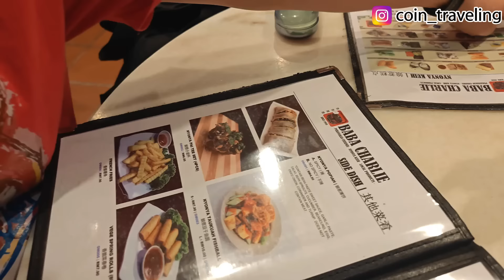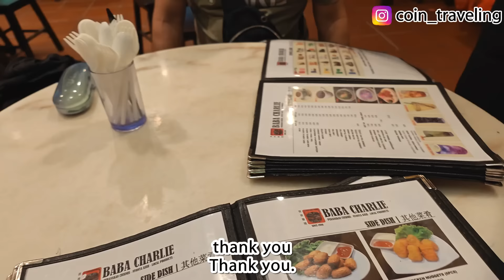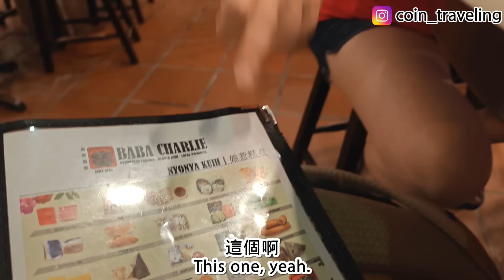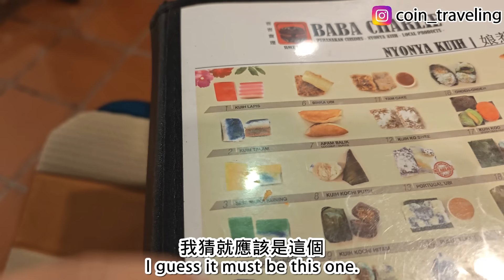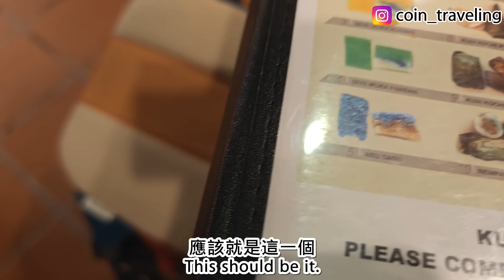[澳門人食娘惹甜品] 帶澳門爸媽在馬六甲吃娘惹甜品! Vlog in Malaysia!| Coin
[即攞 USD 20 優惠!!!] Coin在用的旅遊保險

Coin簡介
🇲🇴24歲裸辭追夢，背包環遊世界
希望和大家一起環遊世界
更希望分享勇氣
讓大家勇於追逐自己想要的人生日

IG 有更多環遊世界旅居分享!

如有商業合作，可以電郵聯繫